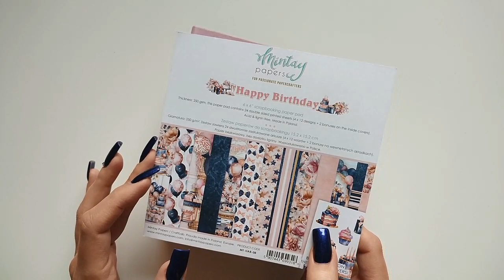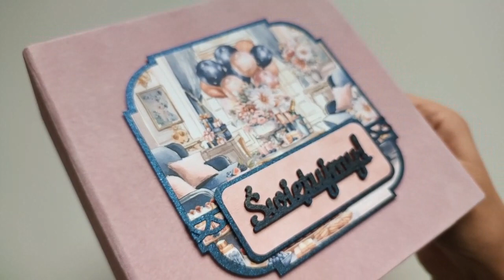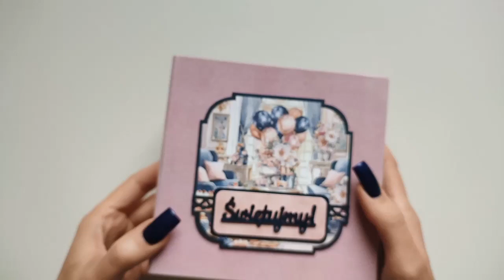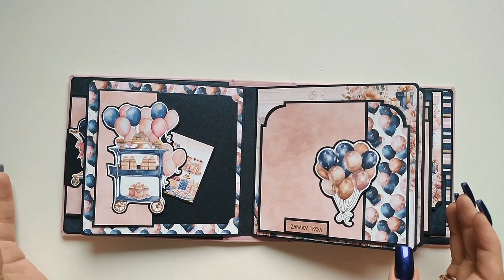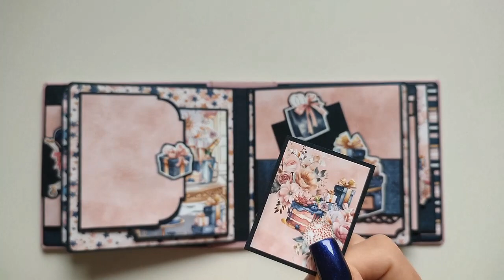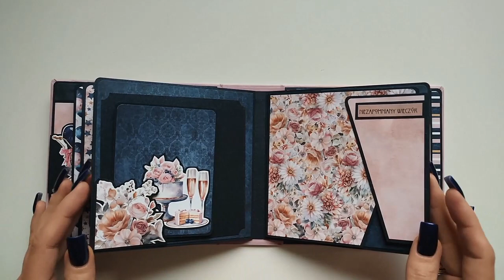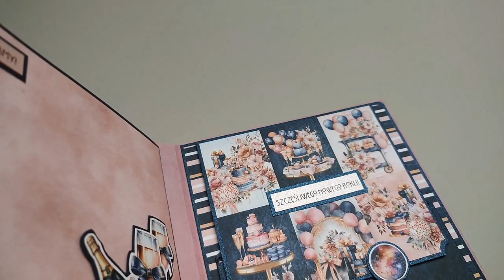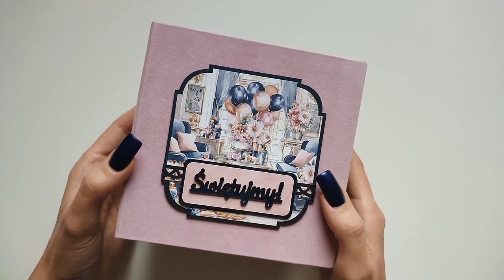albumscrapbooking sylwestrowy 2 z kolekcji HAPPY BIRTHDAY od @mintaypapers 🩷🎉instax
Cześć Kochani ❣️

dzisiaj zapraszam Was na prezentację kolejnego albumu sylwestrowego🎇 album przygotowany został na zdjęcia instax... nie tylko pod format mini, ale również square i wide📸 wymiar albumu 14x14 cm🙂 w albumie wykorzystałam przepiękną kolekcję papierów HAPPY BIRTHDAY od @mintaypapers 💙🩷

album dostępny jest od ręki w cenie ⏩ 250,00zł.+ koszt wysyłki (szczegóły odnośnie wysyłki ustalone zostaną mailowo)

jeżeli chcecie być na bieżąco z tym, co dzieje się na kanale... subskrybujcie kanał🫶 sprawicie mi wielką przyjemność 😘 możecie mnie też bliżej poznać... zapraszam do obejrzenia filmu z relacją z warsztatów stacjonarnych, które poprowadziłam ⏩

pięknego dnia ❣️
Ania